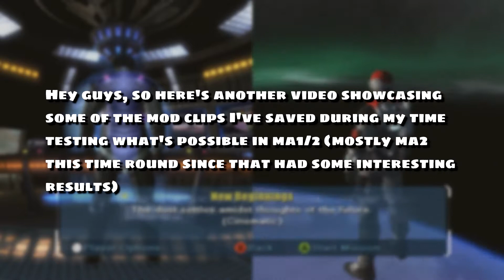MechAssault | Modding Bits (Compilation) | Random Mods #2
Our Discord (For Anything Mechassault Related)  -

MechAssault | Modding Adventures (Miscellaneous Mods) | #2

Welcome to the miscellaneous mods compilation containing some of the random modding type stuff I get up to, usually just to research how things work xD. I thought I might as well share with you guys what I get up to or why some stuff I don't quite know how it works so you guys also get a better understanding! Plus it can be pretty weird, funny or interesting with what happens from the outcome.
 As always, I hope you enjoy this video and don't forget to leave your feedback!

If you have any questions you would like to ask,
you as soon as possible!

Help the channel out by:
Leaving a comment/feedback,